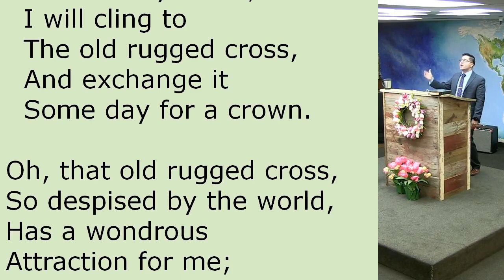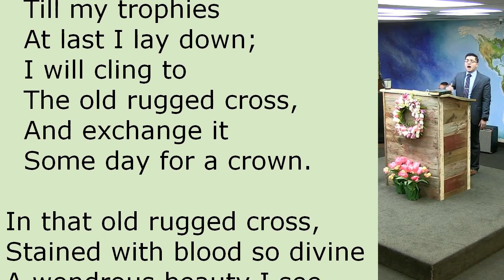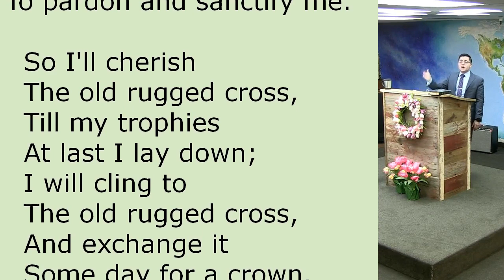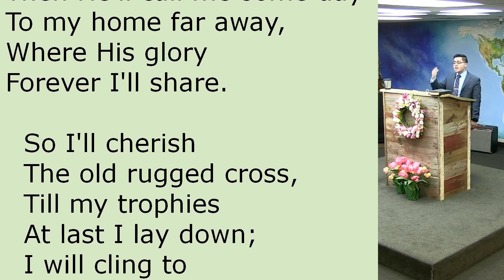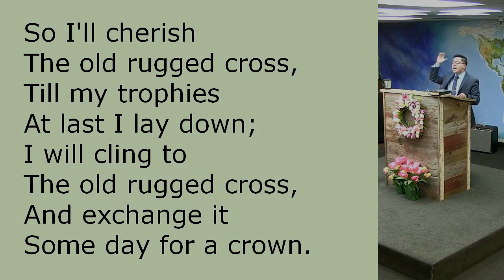The Old Rugged Cross Hymn Sing Along with Congregation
Author: George Bennard (1913)
Lyrics: On a hill far away stood an old rugged cross,

In that old rugged cross, stained with blood so divine,